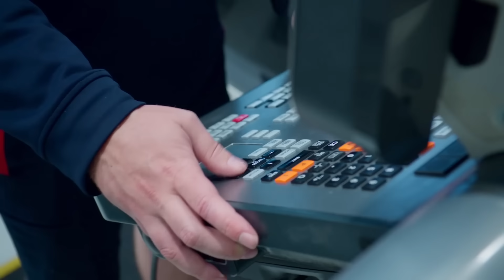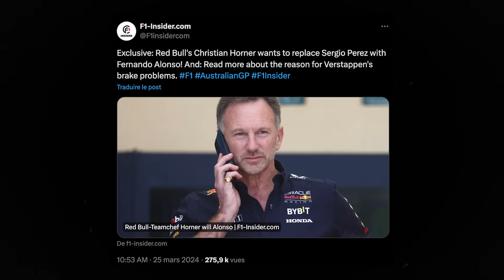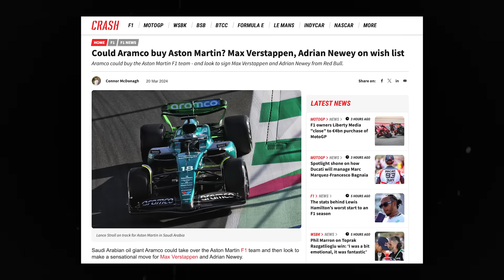😳 Euh... c'est moi, ou Yuki Tsunoda éclate Daniel Ricciardo ?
Yuki Tsunoda n'est pas là pour rigoler cette saison. Le pilote japonais est en fin de contrat, et il ne compte pas s'éterniser chez les Racing Bulls. Son objectif, c'est un baquet chez Red Bull, aux côtés de Max Verstappen.

Concrètement, quelles sont ses chances ? Si le plan Red Bull n'aboutit pas, quelles sont ses solutions de repli ? On en discute dans cette vidéo aujourd'hui :)

Chapitres :
00:00 Intro
01:26 Vers la meilleure saison de sa carrière ?
03:33 Une montée chez Red Bull, possible ?
05:43 Quelles alternatives ?
08:06 Outro

Si tu vois cette description, écrit "Helmut Marko" en commentaire.